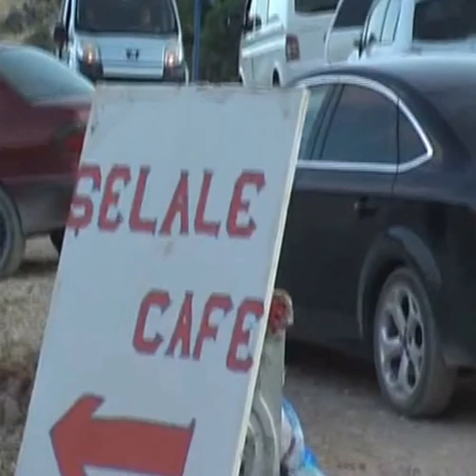ZAZACA SOHPET-sinek şelalesi -çermik-zazaca sohpet